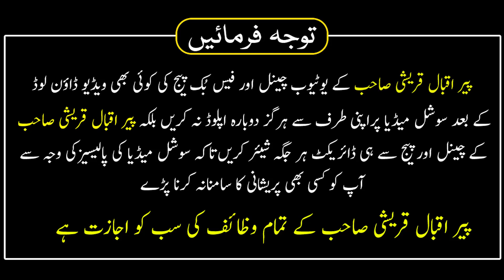Muhrram Ke Dusry Sunday Ka Wazifa Rizq Aur Shahdi Ki Har Rukawat Khatam Hogi | Peer Iqbal Qureshi